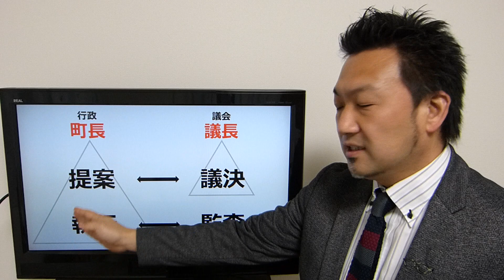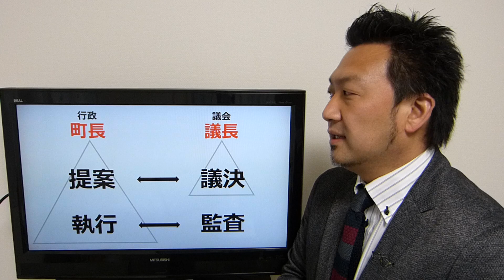No161 小豆島町議会 議員 三木たかしの週1動画